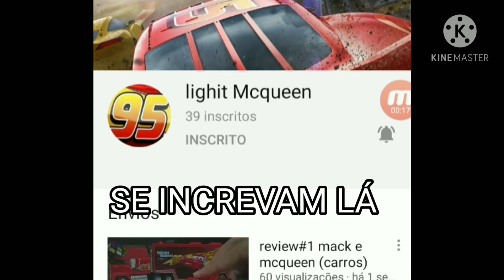Divulgação de canal